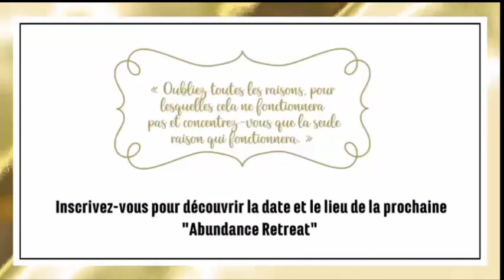Corinne Charlat - Consultante en Image et Coach de vie, témoigne de l'Abundance Retreat à Dubai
Serez-vous des nôtres à la prochaine Abundance Retreat à Miami, New York ou Dubai

J’offre régulièrement des informations intéressantes sur l'entrepreneuriat, le marketing et le mindset.

We offer weekly great insights on entrepreneurship and public speaking.

* FR * REJOIGNEZ LE GROUPE FACEBOOK - STRATEGIE – VISIVILITE – IMPACT (réservé aux femmes entrepreneures ou qui souhaitent le devenir)
Ou connaissez-vous des intervenantes ou entrepreneures qui peuvent bénéficier de notre Communauté ? Invitez-les à nous rejoindre sur notre groupe secret avec ce lien

* US * JOIN THE FACEBOOK GROUP - STRATEGY – VISIBILITY – IMPACT (reserved for women entrepreneurs ou who want to become one)
Or do you know any speakers or entrepreneurs who can benefit from our community? Invite them to join us too with this link:

* FR * BESOIN DE DOUBLER OU TRIPLER VOTRE CHIFFRE D’AFFAIRES EN 90 JOURS ?
Parlons en ! – Réservez une session IMPACT gratuite de 30 minutes, nous verrons vos challenges, vos besoins, vos objectifs et comment les atteindre en un temps record.

* US * NEED HELP TO DOUBLE OR TRIPLE YOUR REVENUE IN 90 DAYS ?
Let’s talk! – Book a FAST TRACK FREE 30-minute session with me, and we will see your challenges, your needs, your goals, and how to reach them in a record time

* FR * INTERVIEWEZ BIBA POUR VOTRE PODCAST OU VOTRE RADIO
★★★ Biba Pédron est une EXCELLENTE invitée et a des idées incroyables pour votre public, vous pouvez la contacter Biba ICI

* US * INTERVIEW BIBA ON YOUR PODCAST OR SHOW
★★★ Biba Pédron is a  GREAT guest and has amazing insights for your audience you can contact her personally here:

* FR * VOUS AVEZ UN ÉVÉNEMENT EN PRESENTIEL OU VIRTUEL ?

* US *  GOT A LIVE OR VIRTUAL EVENT?

* FR * AUTRES VIDEOS RECOMMENDEES
★ Si vous avez aimé cette video vous aimerez aussi les autres :

Transformer votre mindset et changer votre vie en vous abonnant et en regardant quotidiennement.